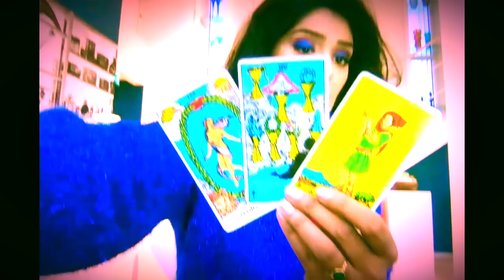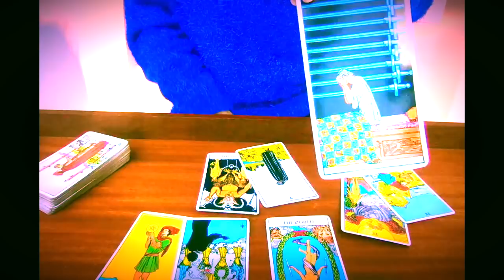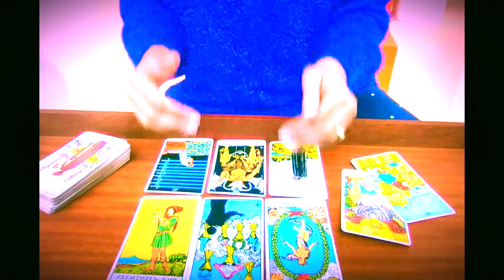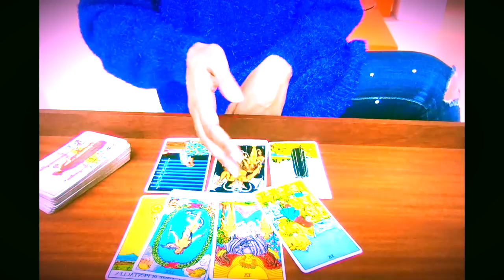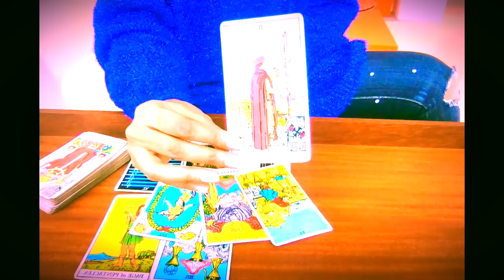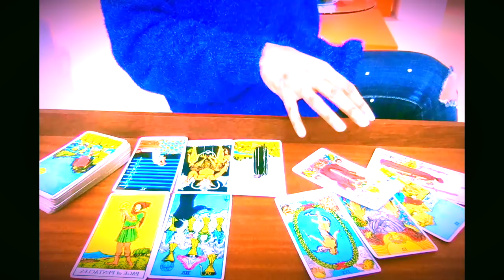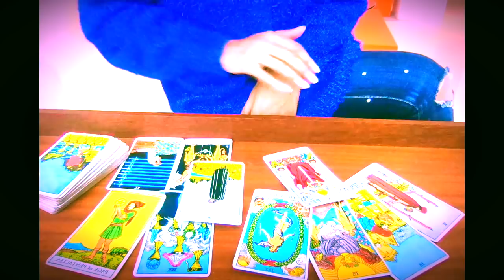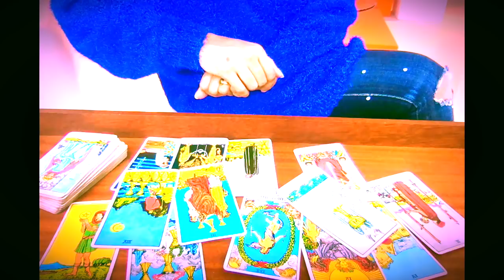Leave it alone, Aries. December 2017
Extended Readings will be available on Dec 5th.

Special thanks to the Ebeltoft glass museum for allowing me to film in such an amazing space with so much beautiful light and incredible energy.